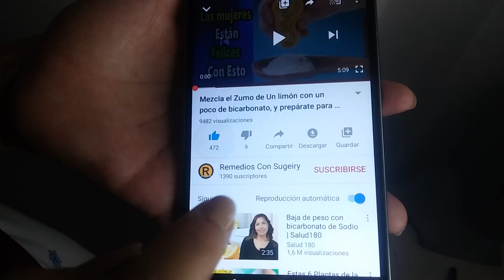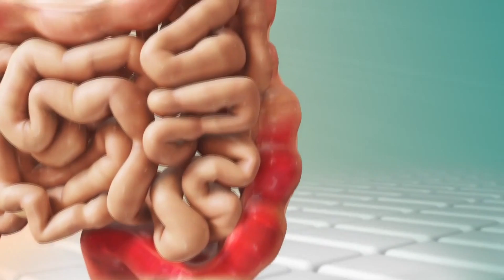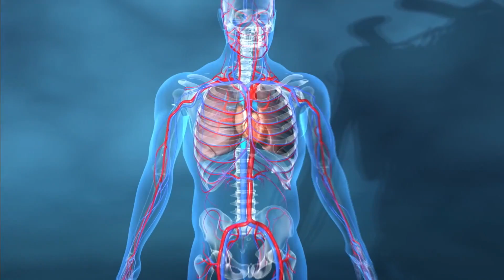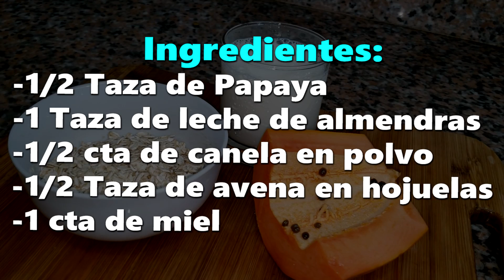Elimina Toda la Caca Acumulada en tu Panza en solo 7 días, Desinfla tu Vientre y Baja de peso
EN EL DIA DE HOY TE TRAEMOS UN PODEROSO BATIDO QUE ACABARA CON TUS PROBLEMAS DEL COLON DE UNA VEZ POR TODA,

Este batido ESTA HECHO A BASE de papaya con avena es una combinación de dos ingredientes muy buenos para la salud digestiva.

La papaya se caracteriza por su alto contenido de papaína, una enzima digestiva que facilita la digestión de las proteínas y otras sustancias pesadas para el colon.

Asimismo, es conocida por ser un laxante natural y suave, dado que estimula la expulsión de los desechos sin causar alteraciones en la flora bacteriana.
También cuenta con una acción antinflamatoria que acelera la recuperación del colon irritable, las úlceras y la indigestión.

Por otro lado, cabe destacar que también es una fuente de minerales, fibra y antioxidantes que fortalecen las defensas. Desde luego, esto contribuye a la prevención de enfermedades.

La avena, por su parte, es una fuente de fibra dietética y minerales esenciales que mejoran la función intestinal.

Su alto contenido de beta-glucano, un tipo de fibra soluble, reduce los niveles de colesterol malo, previene las enfermedades cardiovasculares y controla el azúcar en la sangre.